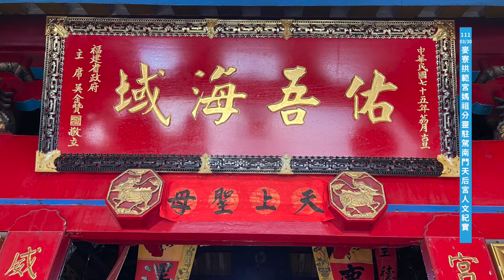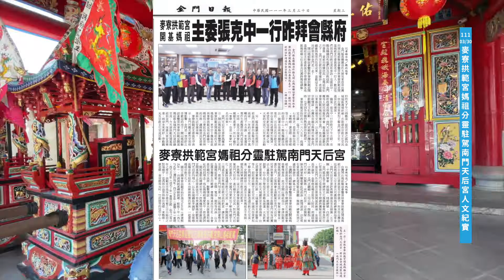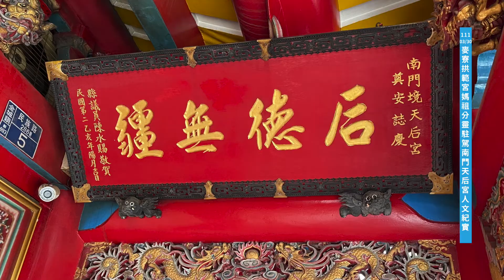111/03/30麥寮拱範宮媽祖分靈駐駕南門天后宮人文紀實